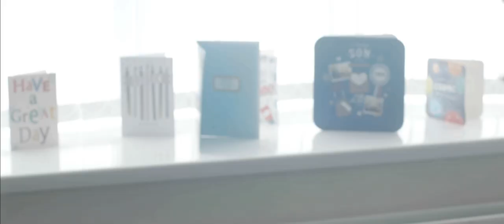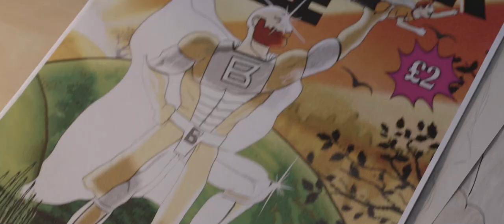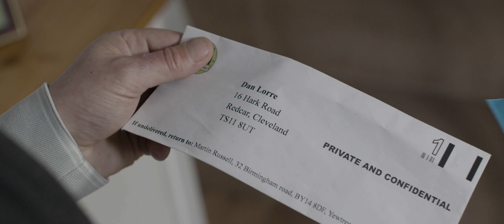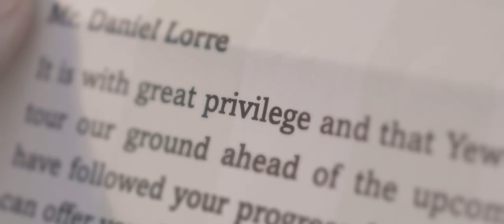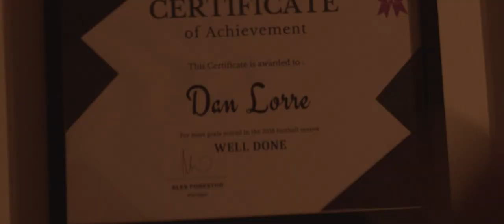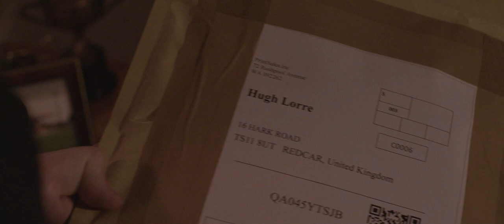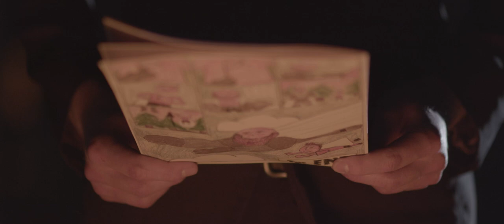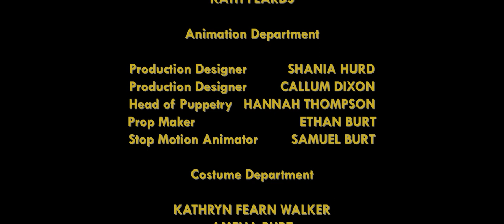BOULDER & PEBBLE - Short Film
A sports prodigy kept in line by his unyielding father, who can only see one successful future for his child. This comes into conflict as the son looks for an artistic outlet, he wants to choose his own path rather than the one laid out for him, at the risk of losing his father's love & respect.

Released for 24 hours only before being taken down. That way I can still get it into festivals etc.